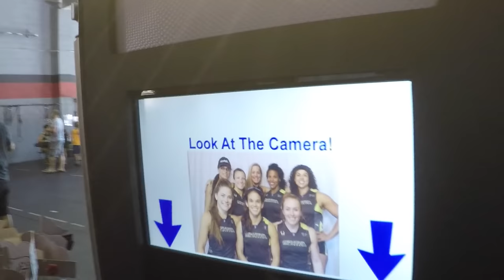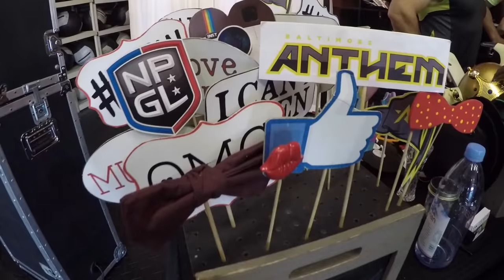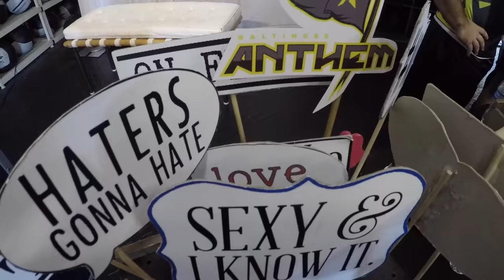DMITRY KLOKOV - GRID League 2015 - 2nd match / part 4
my Ebook with education video available now-